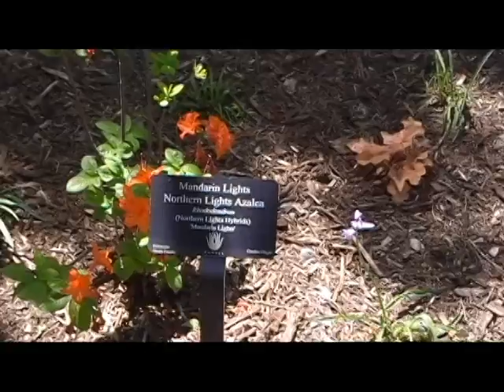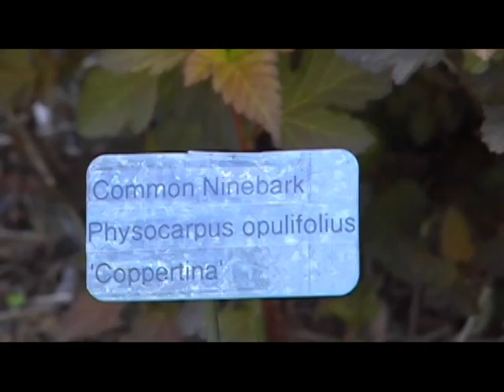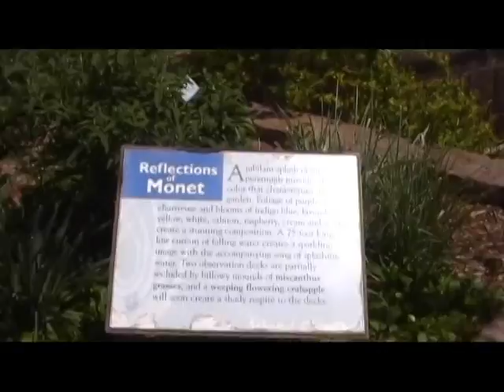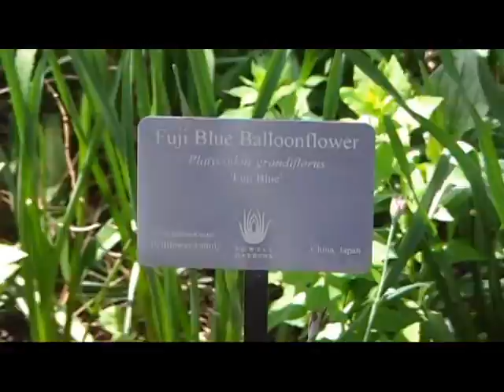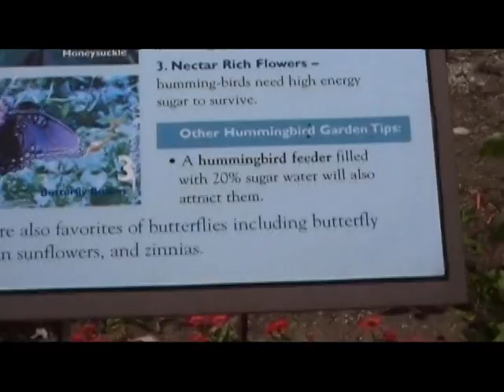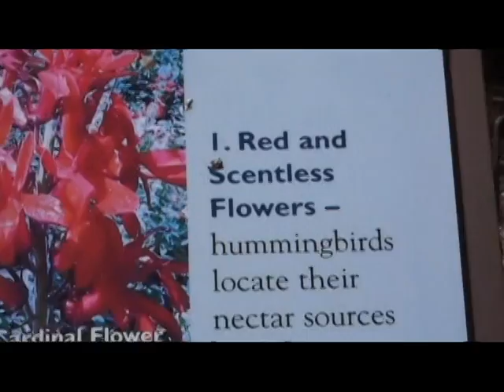tour of Powell Gardens Botanical Gardens 5/18/08 (near Kansas City, Missouri)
This is a video tour of the lovely Powell Gardens Botanical Gardens in Kingsville, Johnson County, Missouri. These gardens are just east of Lone Jack, Missouri on U.S. Hwy. 50 and about 30 miles east of Kansas City. These are very nice botanical gardens. This video was taken on 5/18/08.